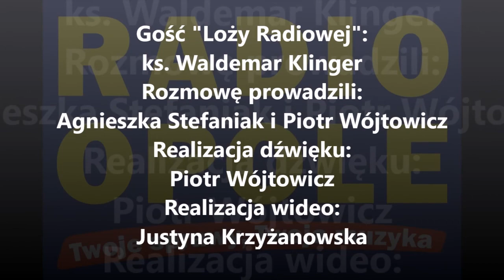ks. Waldemar Klinger "Loża Radiowa" (25.11.2016)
– Jeżeli uda się rozstrzygnąć pozytywnie aplikację o środki z Programu Operacyjnego Infrastruktury i Środowiska na 9 mln zł, wtedy na pewno wejdziemy z remontem także  do środka katedry – mówi ks. Waldemar Klinger.
Koszty remontu katedry obliczono na ok. 20 mln zł. Wiosną planowane są prace wykańczające w oku prezbiterium, a także korpusu przy wieżach w części północnej.  Trwa zbiórka funduszy, dzięki którym przyszłoroczne prace będą mogły przebiegać dwutorowo.

– Chcemy otworzyć strych katedry dla zwiedzających. Ogromna połać można powiedzieć porównywalna do tego co jest na dole – wyjaśnia ks. Klinger. Ważnym zadaniem jest remont placu przed katerą, gdzie z pewnością natrafimy na pozostałości cmentarzyska –dodaje proboszcz.
Przeprowadzone w ciągu ostatnich 2 lat prace renowacyjne pochłonęły 2 mln zł.